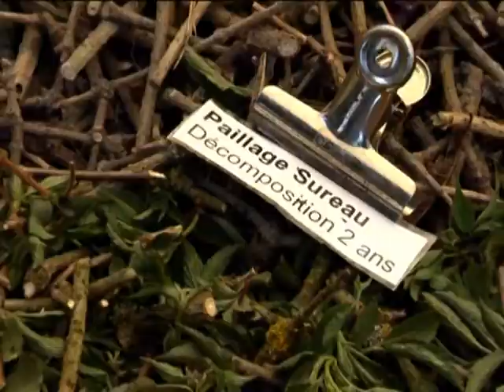Le PAILLAGE du JARDIN NATUREL, POURQUOI et COMMENT ?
Stéphane LORIOT du Parc Naturel de la Haute Vallée de Chevreuse nous conseille sur le paillage et sur l'intérêt de le pratiquer. Le paillage permet de faire une économie de temps, une économie d'énergie, une économie d'arrosage, mais il permet également de nourrir le sol (et donc les plantes), car, comme le sait tout bon jardinier qui se respecte : le sol est vivant.